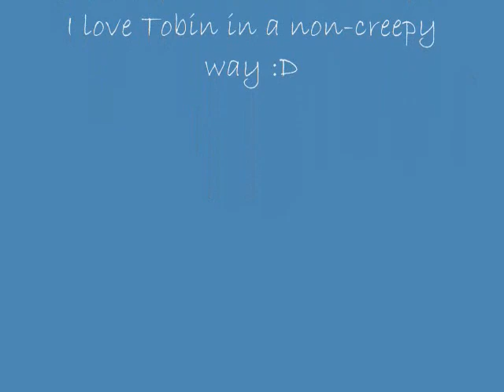Tobin Heath THE WORLDS GREATEST!!!